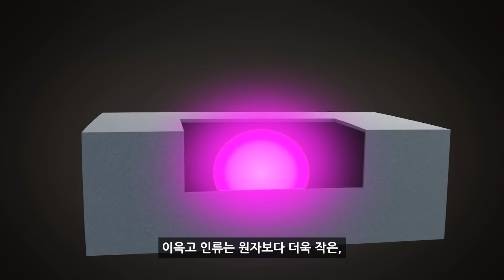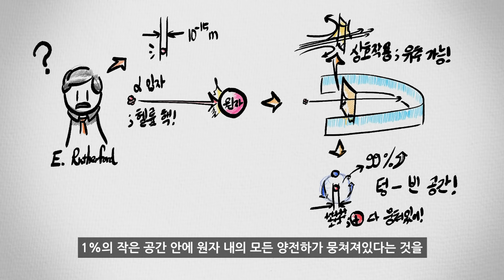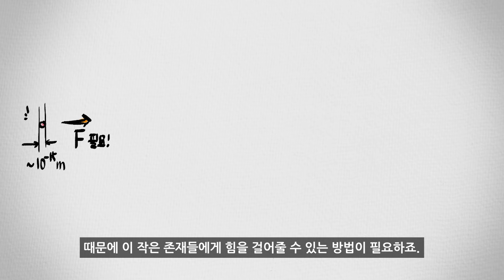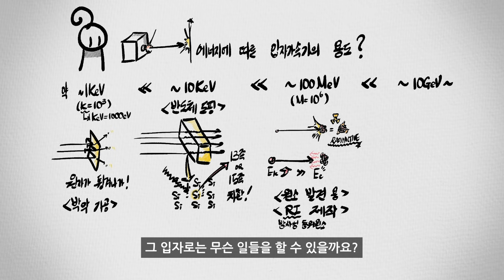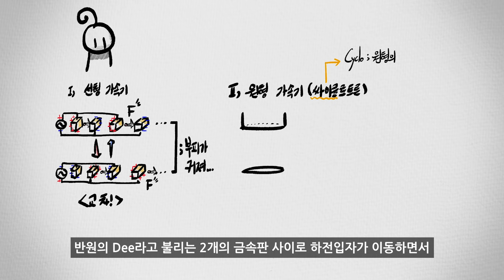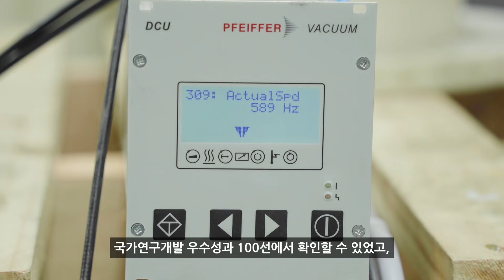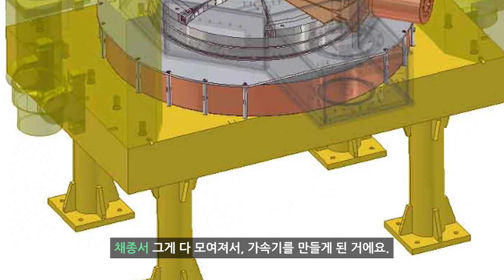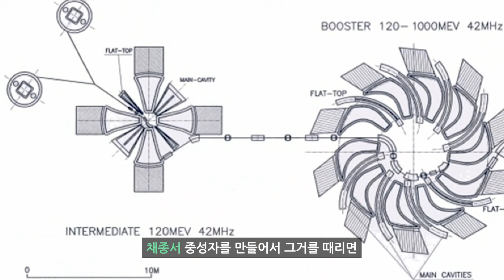양자 세계를 조종하여 할 수 있는 경이로운 것들 | 과학쿠키 다큐 단편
Shooting Info